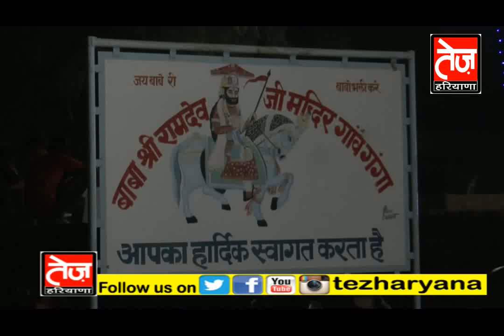गंगा, बाबा रामदेव जागरण, पार्ट 1// गायक गुरप्रीत धालीवाल